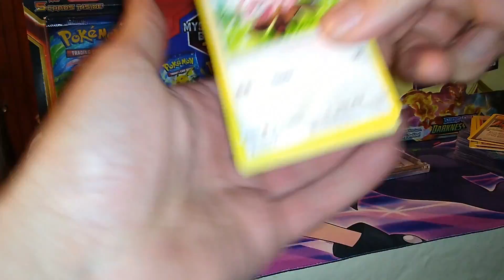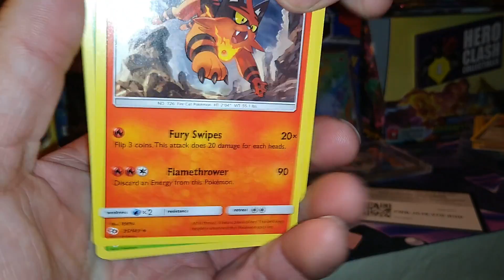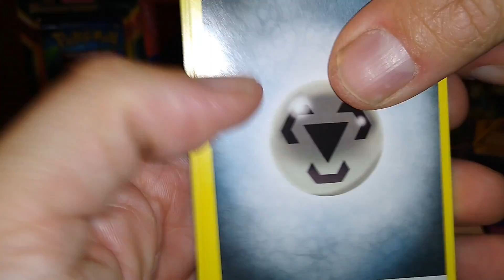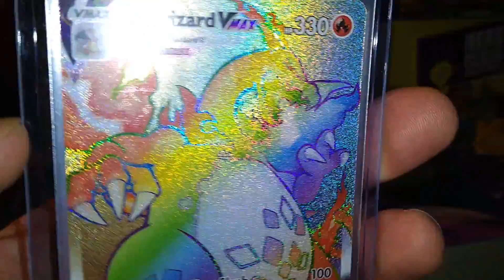SINGLE PACK OPENING OF POKEMON CARDS!